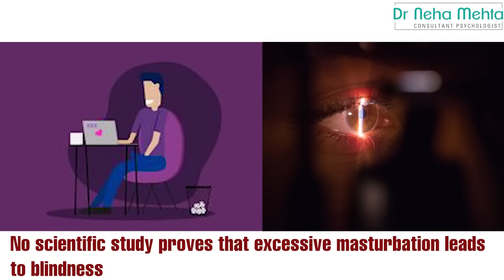क्या रोज करने से आँखों की रोशनी चली जाएगी? || Effects on Eyesight || Dr. Neha Mehta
Ashwagandha root extract has been known to improve blood circulation and boost stamina, endurance and also enhance physical performance, keeping you energetic all day long.

Ashwagandha and Vitamin E, Vitamin B Complex (B6, B9, B12) with 100% RDA per serving due to their antioxidants, anti-inflammatory support, power up your immune functions and help body fight day to day regular illnesses & infections.

Thanks
Dr Neha Mehta
Consultant Psychologist